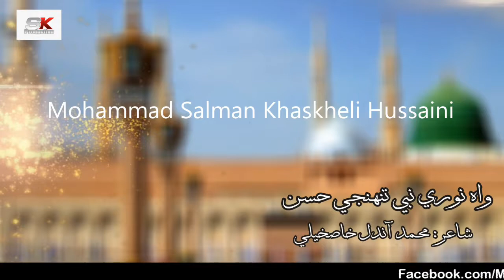( 2 ) M Salman khaskheli Hussaini New Album 46 -2018 Ramzan Gift Full HD 1080p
Naatkhuwan : Mohammad Salman Khaskheli Hussaini
Audio by        : R W D S
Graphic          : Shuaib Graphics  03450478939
Label              : SK Production

Parsnol & Original Content

Thanks For You My Watch Video Please Not Re Upload My Video Thankyou So Mach...?